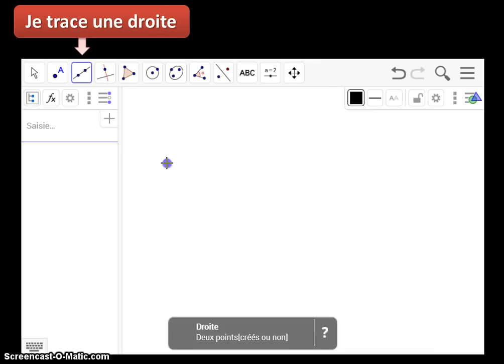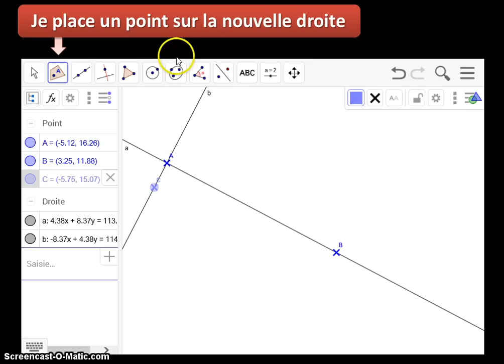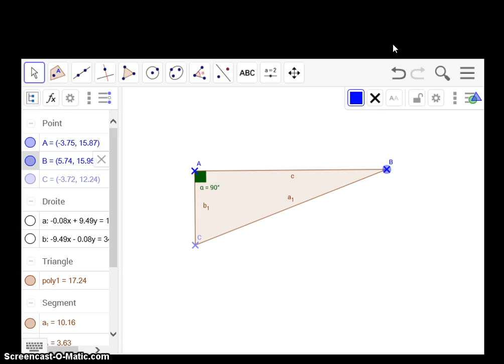Tutoriel GeoGebra : Tracer un triangle rectangle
Comment tracer un triangle rectangle avec GeoGebra (triangle dont les mesures des côtés ne sont pas imposées) ?
Réponse avec ce tutoriel qui montre une méthode.